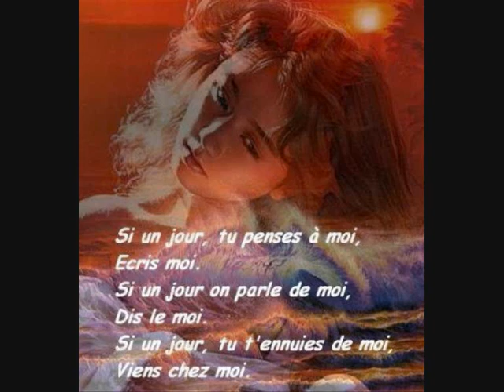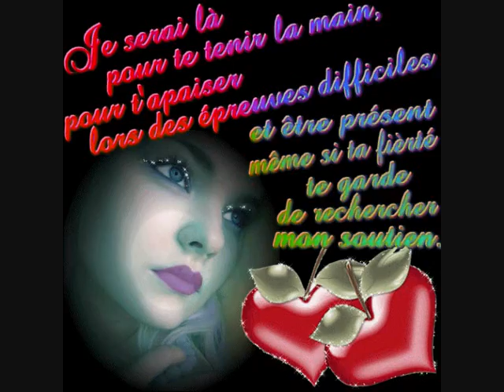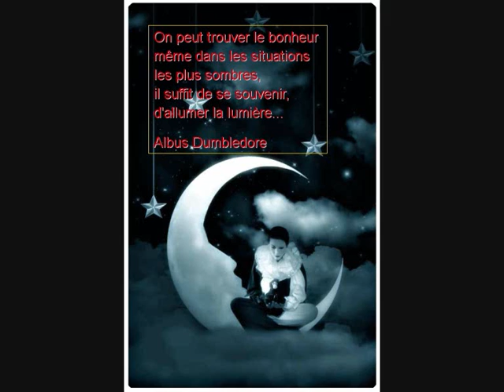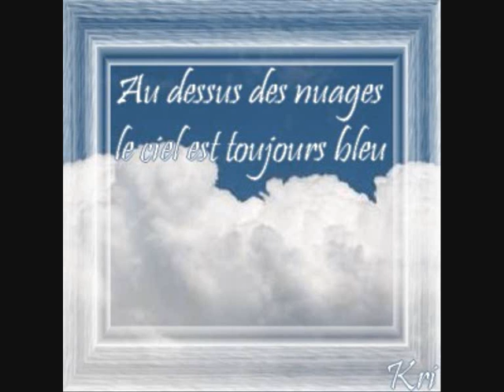Laam - Jamais loin de toi.wmv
Jamais loin de toi

Ouh,ouh,ouh...
Tu viens comme dans un rêve
Et tu t'endors tout contre moi
Comme le jour qui se lève
Dans mon cœur quand j'ai un peu froid
Tu souris et rien n'est plus tendre alors
Que le vent et la pluie
Qui glissent sur ton corps

Oh,oh
Si la nuit te fait peur
Seul tout au fond de ton cœur
Si tu cherches une amie, pense à moi
Je n'serai jamais loin de toi
Et même, si c'est toutes les nuits
Si je dois passer ma vie
A te consoler, je serai là
Je n'serai jamais jamais loin de toi

Tu vis comme dans mon rêve
Tu te réveilles tout contre moi
Chaque jour qui se lève
Me fait douter mais tu es là
A jamais, dans mes joies dans mes désirs
Pour toujours, je voudrais caresser ton sourire

Et même, si tu cries si tu pleures
Même si les hommes te font peur
Si leur folie t'enchaîne les bras
Et même, si demain tu m'oublies
Si tu rêves d'une autre vie
Tu peux partir là où tu voudras

Ouh,oh,oh,oh,oh

Si tu cherches une amie, pense a moi
Tu peux partir ou tu voudras
Je n'serai jamais jamais jamais jamais loin de toi...
Ah, ah, non, non, non, non, non
Là où tu voudras
Jamais jamais loin de toi... Ah, ah, ah, ah
No, no, oh, oh
Tu peut partir là où tu voudras

Laam